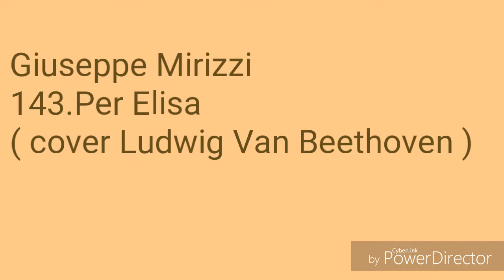Giuseppe Mirizzi - 143.Per Elisa ( cover Ludwig Van Beethoven )